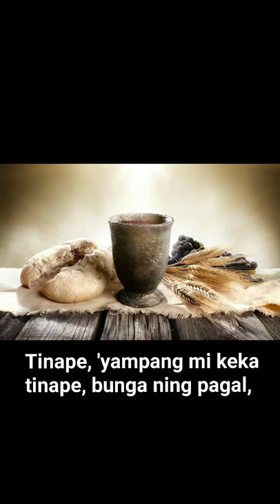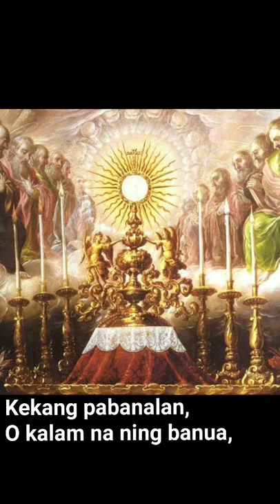Ain ming Maluca (Balen Dalit Ka!)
Sacred Music(Capampangan liturgical song)